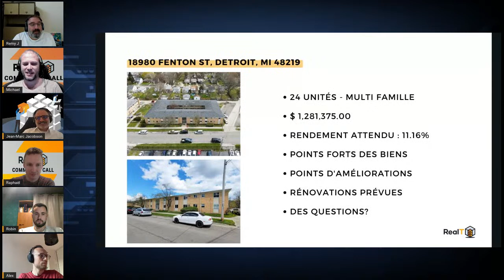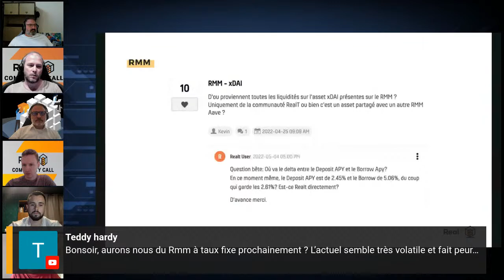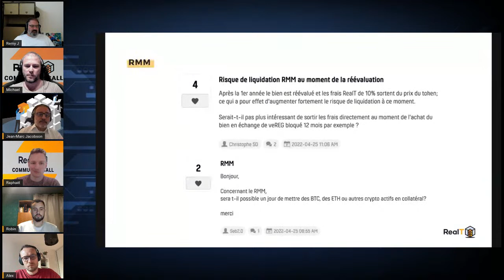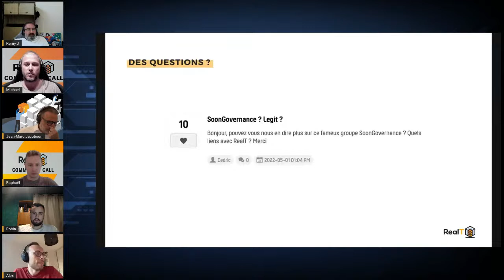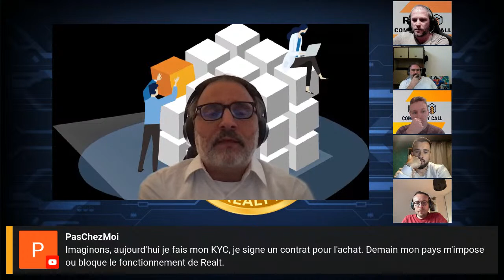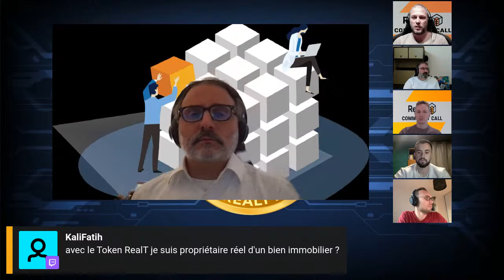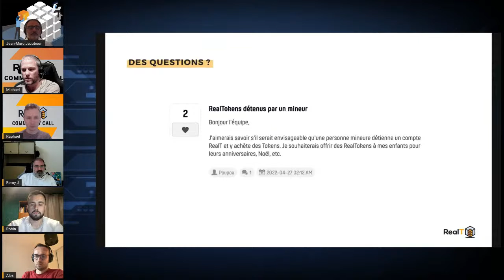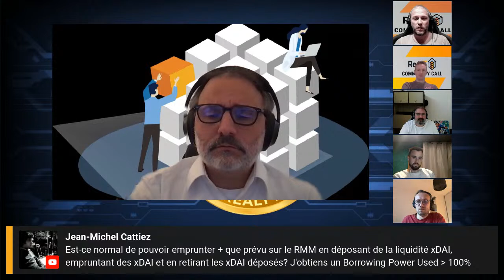FR - RealT - Community Call - 5 Mai 2022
RealT est la plateforme pour investir dans l'immobilier tokenisé !